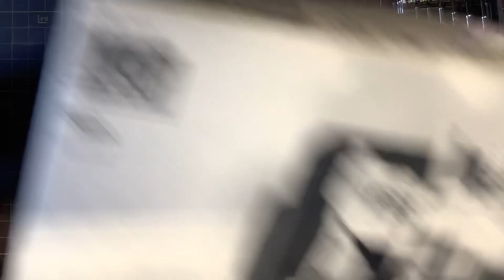【ガンプラ】隠された 真実 ‼️(バンダイ)驚愕 オリジンガンダム 好きに 朗報 改造 します♪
1/144のオリジンガンダムに隠されたバージョンが有った？
オリジンガンダム付け替え改造します♪